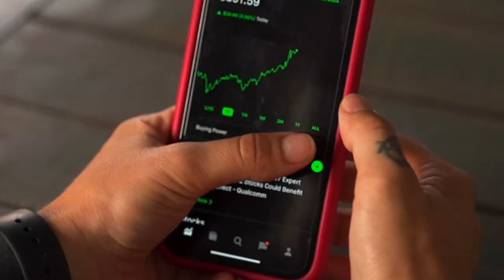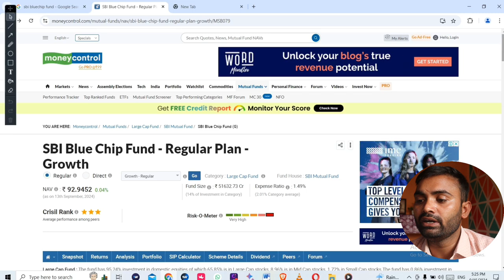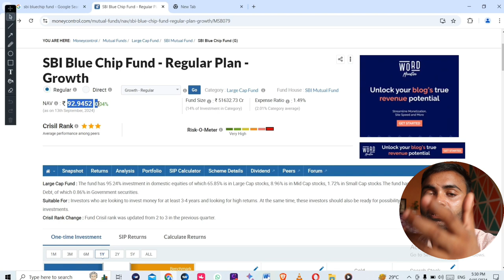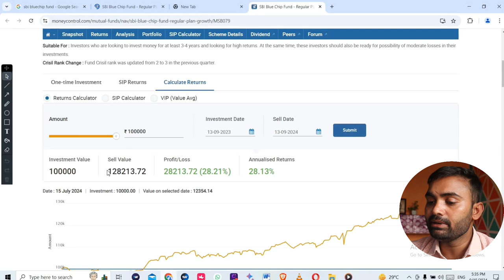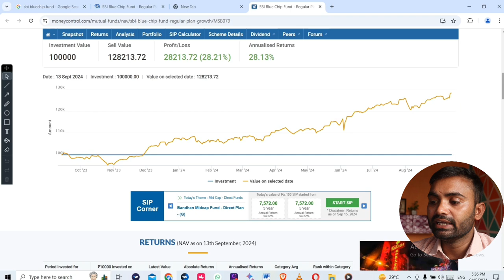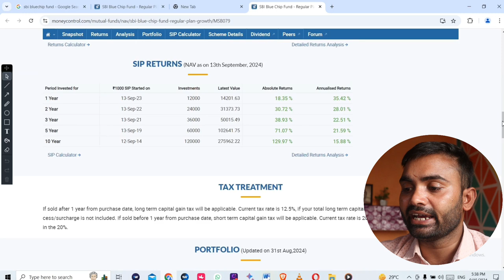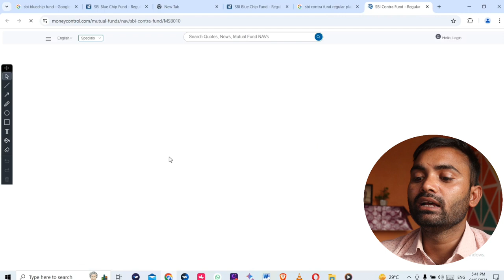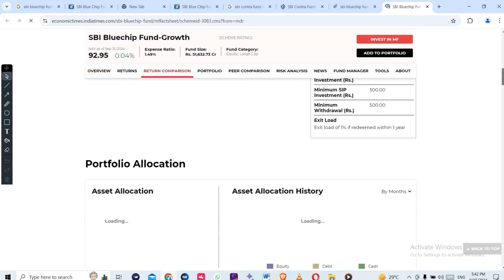sbi bluechip fund lumpsum || sbi bluechip fund 2024 || sbi bluechip fund review || bluechip fund sip